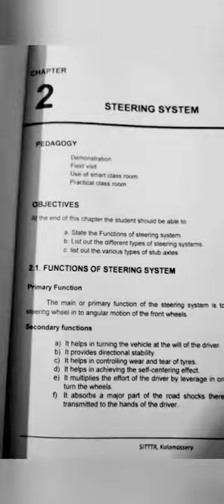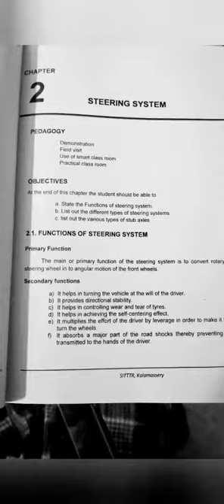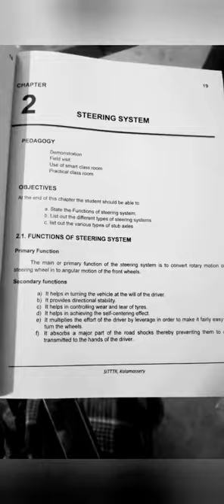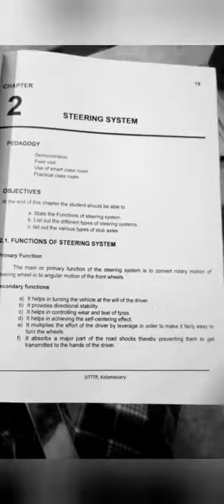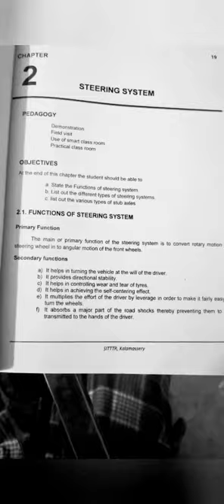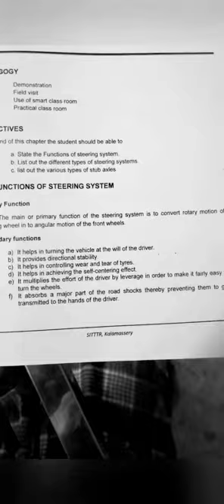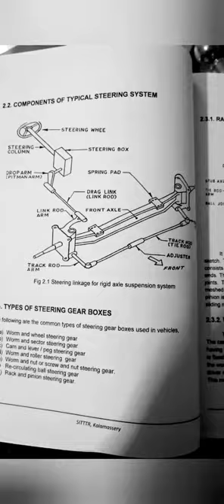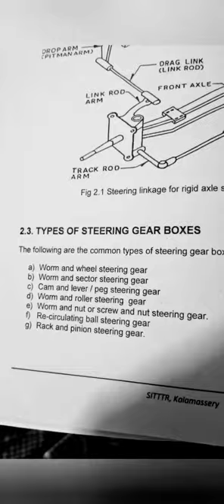2.STEERING SYSTEM Class X Ch. 2